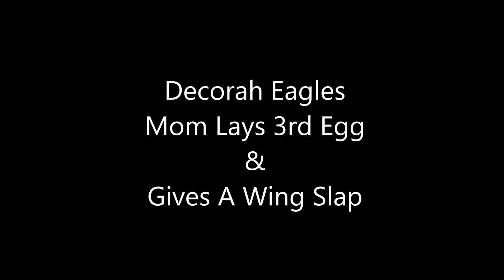Decorah Eagles- Mom Lays 3rd Egg & Gives A Wing Slap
Mom laid her 3rd egg of the 2020 season early this evening at 5:59 p.m. 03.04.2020. Shortly after she laid the egg, something to her left got her attention  and then wing slapped at something out of the view of the camera. Then a few minutes later DM2 flew to the nest with some grasses.
Congratulations Mom & DM2!

Support the Raptor Resource Project

A special thank you to the cam operators who do a fantastic job 24/7. Thank You.